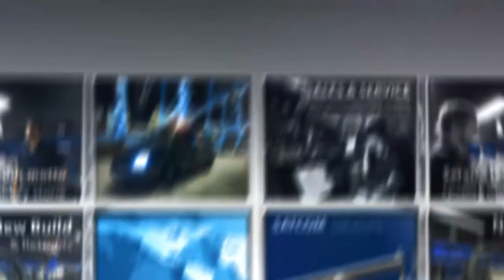Aage Hempel Video Presentation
Sales and service of navigation, communication and safety equipment. Marine Electronics